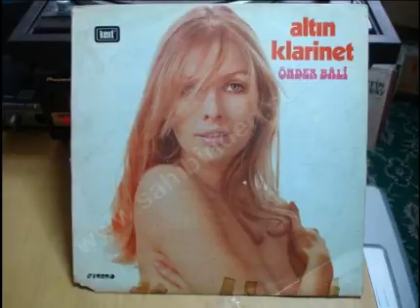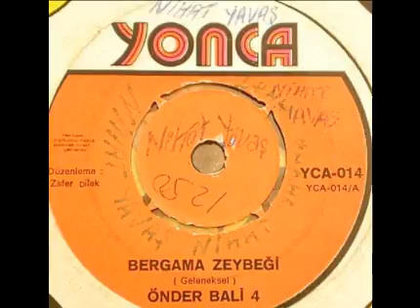Önder Bali-Niyet (Enstürmental)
enstürmental müzik denince akla gelen ilk isimlerden önder balinin altın klarnetinden bir neşe karaböcek şaheseri niyet :)